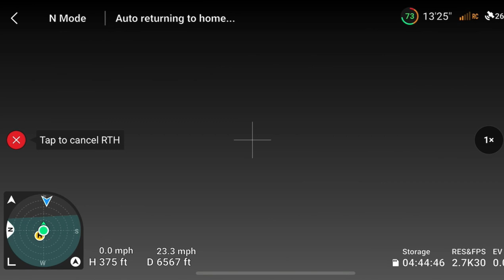DJI MINI 2 SE CLOUDY DAY FLOAT